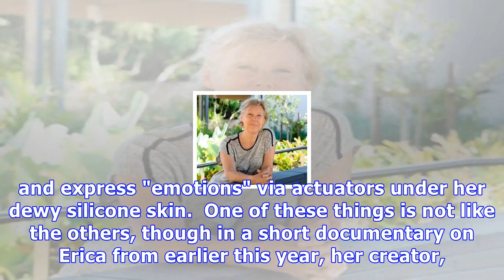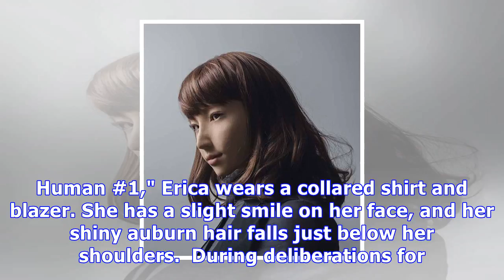Robot joins darwin, shakespeare in uk's national portrait gallery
Among the portraits of historically significant British figures hanging in London's National Portrait Gallery, visitors will see William Shakespeare, King Edward VI, Charles Darwin and Virginia Woolf. Soon, they'll also see Erica the humanoid robot. "One of Them Is a Human #1"   Maija Tammi Erica is neither British, nor, needless to say, is she human. But the picture of the stunningly lifelike Japanese bot just won an award in an international photographic portrait competition, and that earns it...